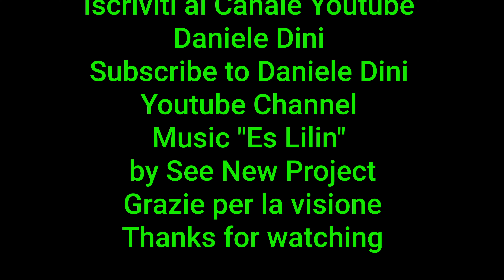ROYAL WATER PALACE Tirta Gangga Temple - Bali - Indonesia 🇮🇩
Music 🎵
"Es Lilin"
by See New Project